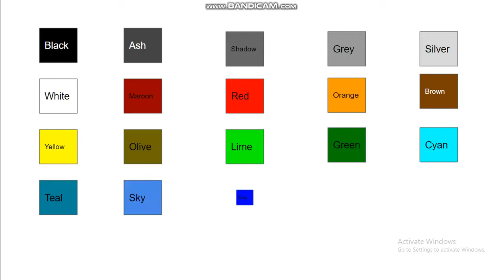Algotriaconthalon - The Intro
so... I've noticed that i'm going to reach 100 views soon. i thought that was pretty cool, since i JUST started YouTube. what's a better way to celebrate something like this than a new, big competition?
episode 1 will release when i hit 100 views.
this is just the intro, to showcase the contestants, and is NOT the first episode.
also, if there is anything i should add, tell me! i will accept any feedback.